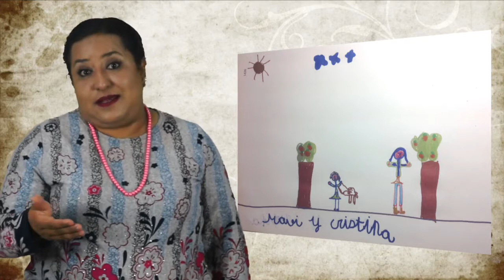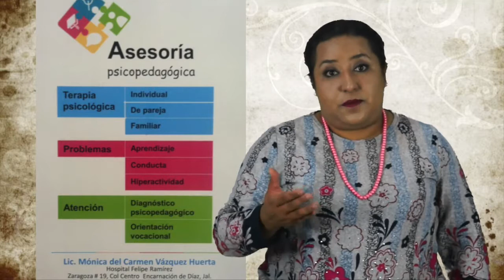80 07 26 17 Noticiero Encarnacion